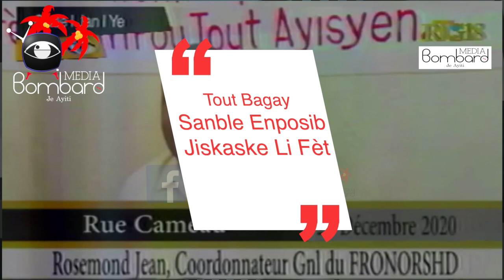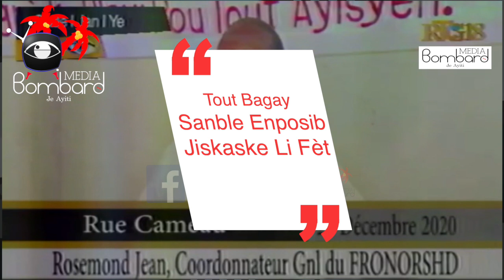Pratik Kidnapin | Rosemond Jean Di Se Opozisyon An Kap Destabilize Peyi Dayiti